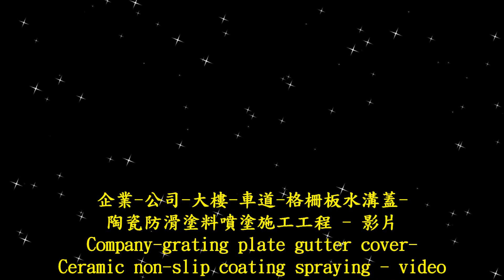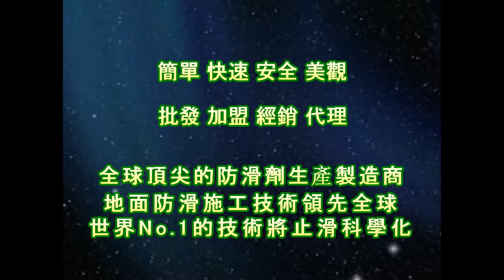1716 Company grating plate gutter cover ceramic non slip coating spraying